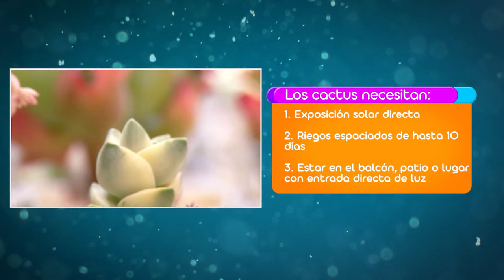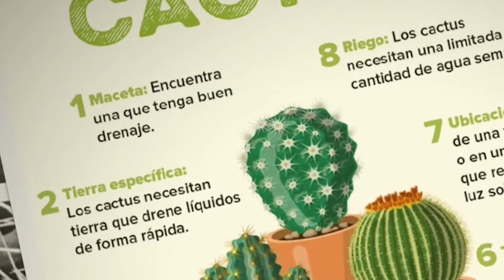CONSEJOS para CUIDAR los CACTUS [TM al rescate fem] Telemedellín